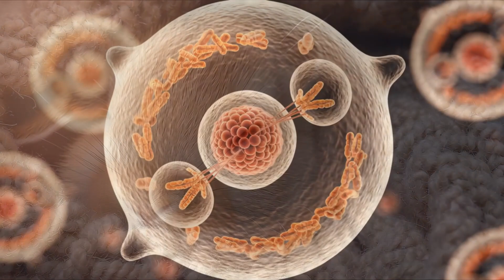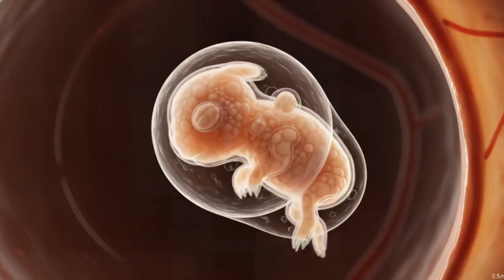Bunny Embryo Development – From Cell to Fluffy Rabbit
Life begins with a single cell — and in just 30 days, it becomes a rabbit.
In this visually stunning and scientifically accurate video, we follow the day-by-day development of a bunny embryo, from fertilization to birth. Using high-resolution simulations, embryology data, and 3D modeling, we recreate the incredible transformation of a rabbit in the womb — a journey few ever see.

🔬 What You’ll Discover:
📅 Week 1 (Days 1–7): Fertilization to Blastocyst
Egg meets sperm — the journey begins

Rapid cell division and the formation of a blastocyst

Implantation into the uterine wall

Genetic blueprint for fur color, ear shape, and size is already written

📅 Week 2 (Days 8–14): Gastrulation and Organogenesis Begins
Formation of three germ layers: ectoderm, mesoderm, and endoderm

Development of neural tube — the future brain and spine

First heartbeats begin as cardiac cells self-organize

📅 Week 3 (Days 15–21): Major Organ Development
Eyes, limbs, and internal organs begin to shape

Tiny paws form with early digits

The skeleton begins to ossify (harden)

Fur genes activate — pigmentation patterns begin forming

📅 Week 4 (Days 22–30): Final Growth & Refinement
Eyelids, whiskers, and fur rapidly develop

The digestive system and lungs mature

Fetuses become active — responding to stimuli

By Day 30: fully formed baby rabbits ready for birth

🧠 Fascinating Facts About Bunny Embryos:
Rabbits have a 28–33 day gestation period depending on breed

Embryos grow from a few cells to a fully furred bunny in under a month

Multiple embryos can develop simultaneously — rabbits are prolific breeders

The placenta is critical in nutrient delivery and waste removal

🩺 Scientific Insights Included:
Visual breakdowns of embryonic stages

Real-time size comparisons and growth rates

Embryo vs fetus differentiation

Role of hormones in development and maternal support